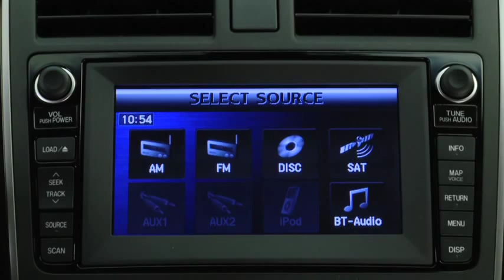2011 Mazda CX 9 Features BLUETOOTH® AUDIO STREAMING WITH NAVIGATION SCREEN